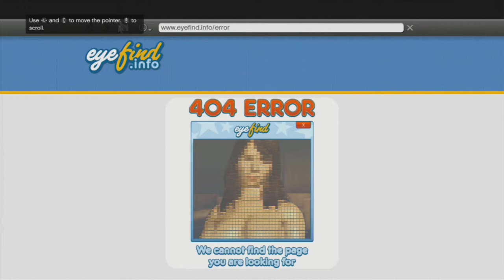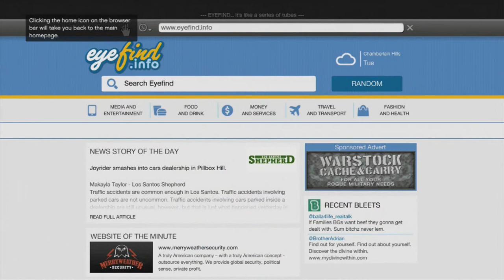Grand Theft Auto 5 Walkthrough Part 6 - Dog Days (GTA V)